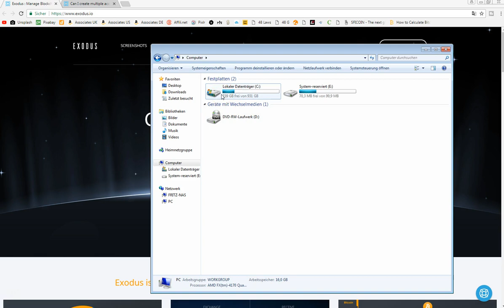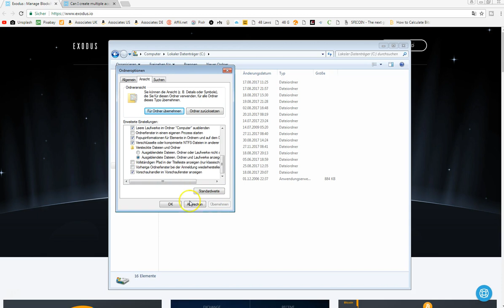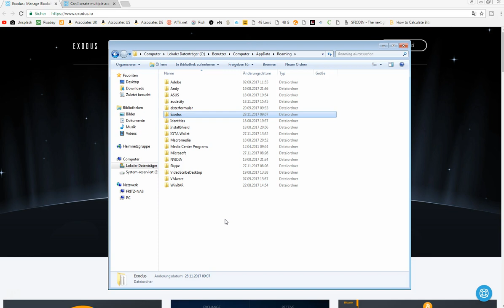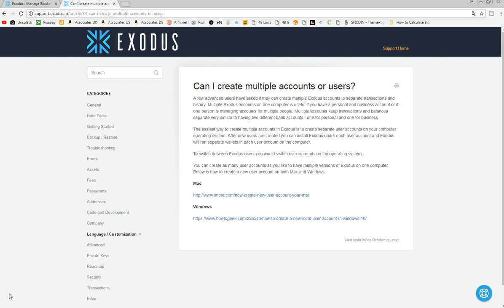Neues Wallet anlegen als Exodus Nutzer | Mehrere Wallets möglich? | Exodus Wallet wechseln deutsch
💰Kryptowährungen kaufen💰
Bitcoin (deutscher Marktplatz) (Bitcoin, Ethereum, Bitcoin Cash)
Binance (IOTA, Ripple, Substratum, Cardano u.v.m.)

Hardware-Wallet [Ledger Nano S] (höchste Sicherheit 🔐)